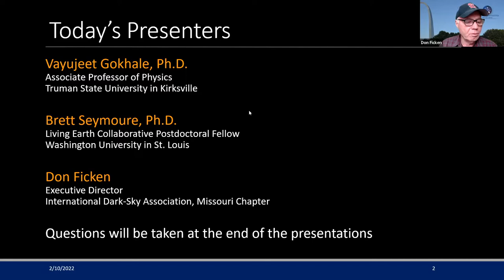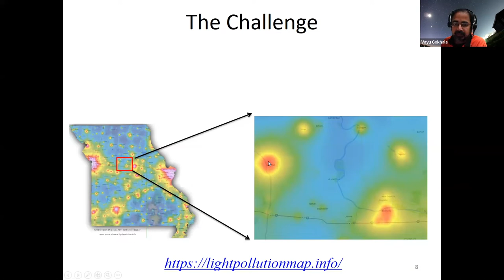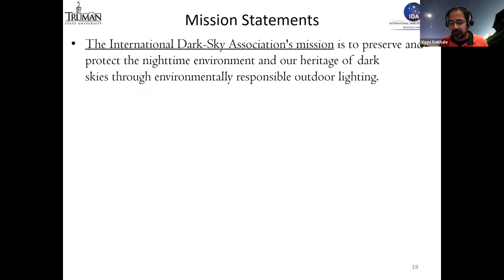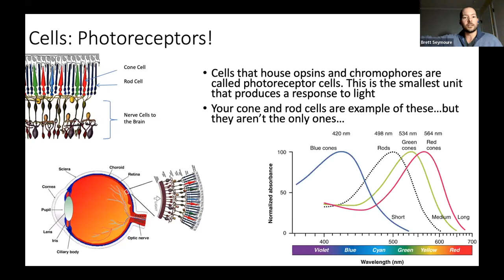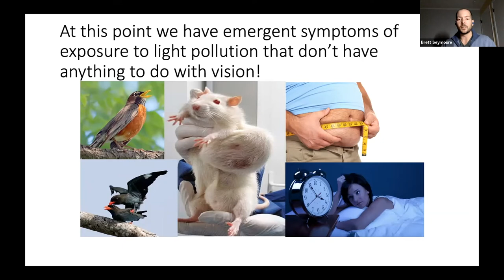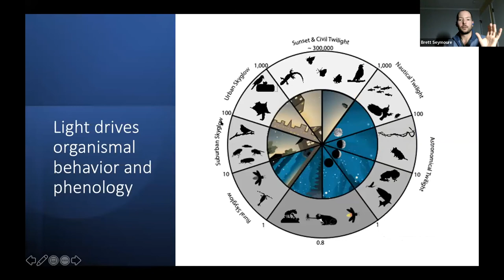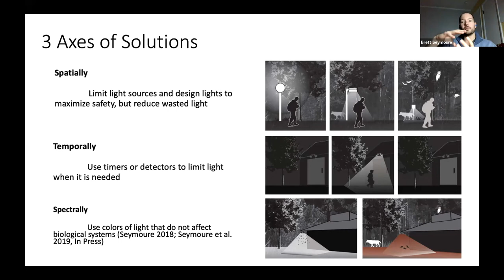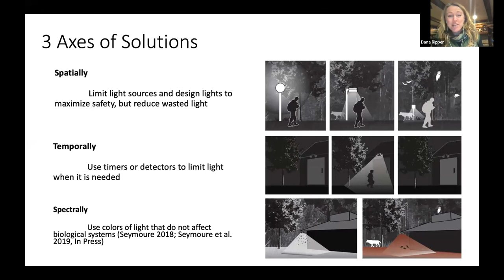Artifical Light at Night (ALAN) Webinar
Join Missouri-based researchers as we explore the phenomenon of Artificial Light At Night (ALAN). Light pollution has far-reaching consequences for all living things. Learn about the extent of ALAN pollution, its main sources, and what we can all do to reduce light pollution and its many adverse effects on ourselves, birds, insects, and other biota.

Panelists
Biologist Dr. Brett Seymoure Washington University at St. Louis
Physicist Dr.Vayu Gokhale Truman State University
Astronomer Don Ficken International Dark Sky Association